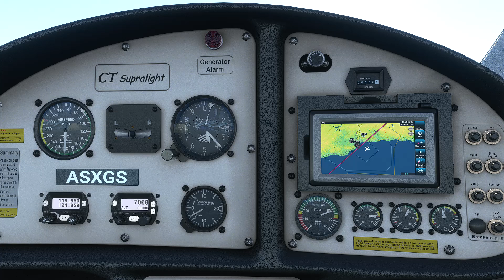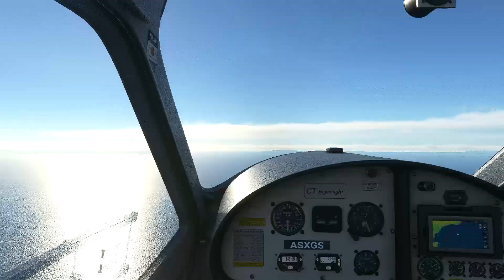Microsoft Flight Simulator Around the World 3 Granada-Ceuta: aterrizaje trambolico en el helipuerto